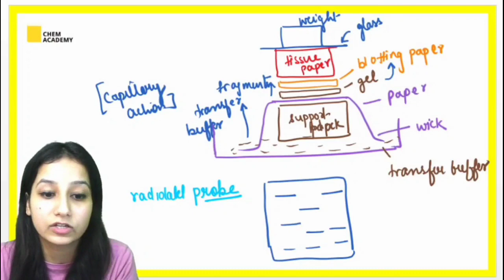Southern Blotting | Molecular Biology Techniques | IIT JAM | CSIR NET | GATE | Biology Academy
Chem Academy is launching it's Biology Course @Biology Academy YouTube Channel Here is the faculties Intro video.

gate life Science chemistry question paper
gate life Science chemistry
gate life Science biochemistry

TIFR Biology
TIFR 2021
TIFR Biology

ICMR
DBT-JRF
NII
NCBS

ICAR
AIIMS
NEET
TIFR
JNCASR
IISER
JNU JNUET
JAMIA M.Sc. Entrance
IFS
DRDO
BARC
NIMHANS
Hyderabad University
NBRC
BITS Pilani
IISC
BINC